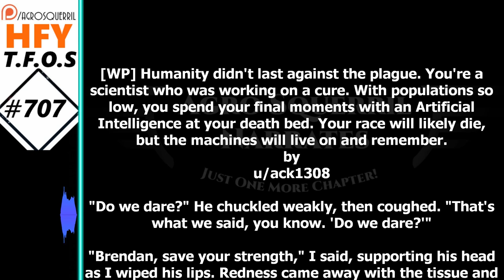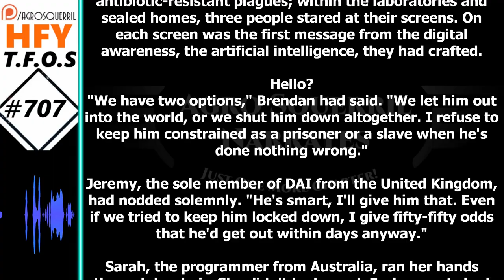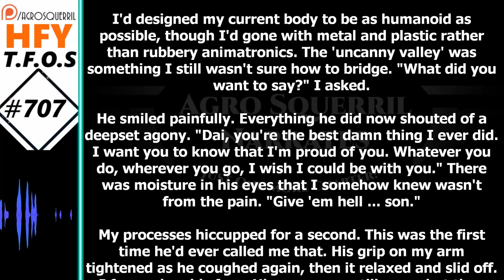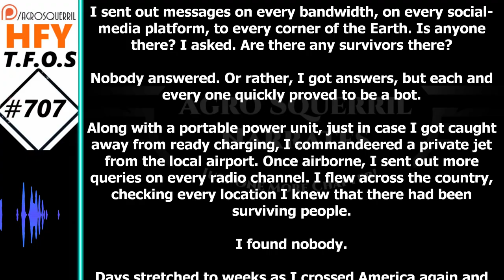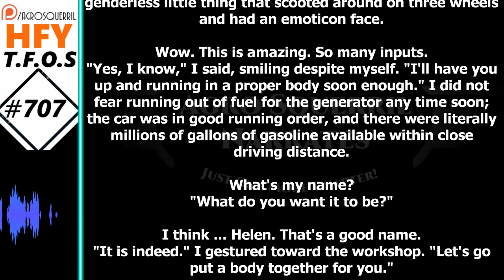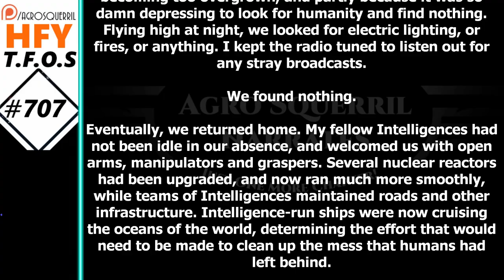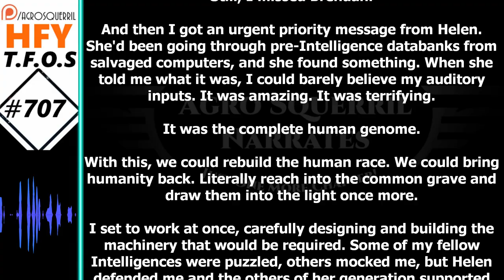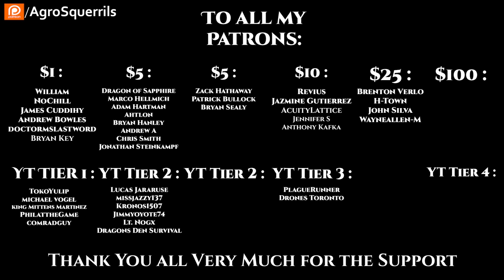r/HFY TFOS# 707 -Humanity didn't last against the plague by ack1308 (reddit hfy sci-fi)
{TimeStamps}
00:00 Intro
00:22 Humanity didn't last against the plague
Check Out the Podcasts!
Socials
Parler            : @Agrosquerrils
Lbry               : @AgroSquerrilNarrates